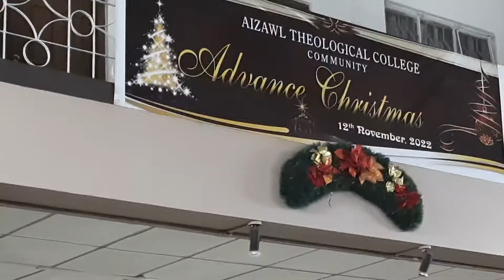12 November 2022